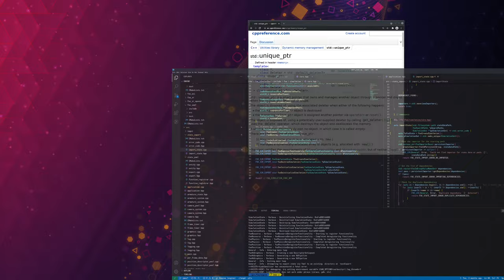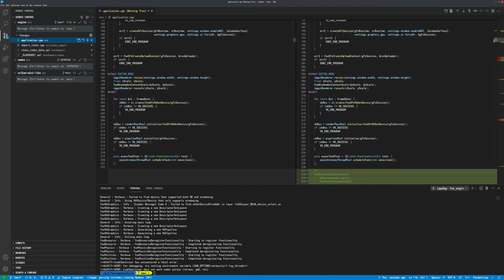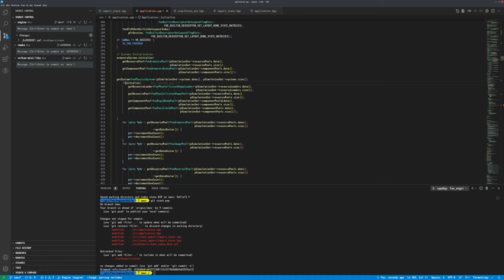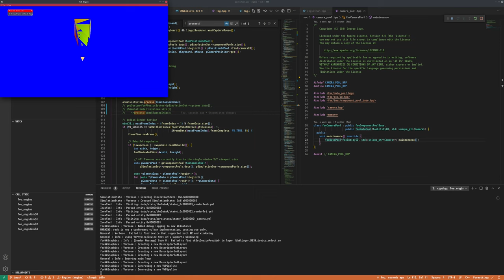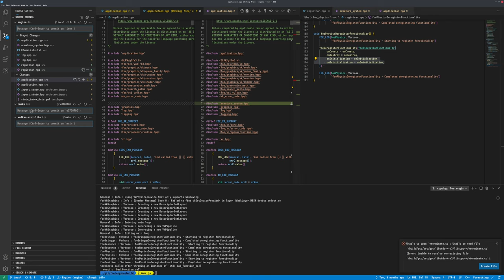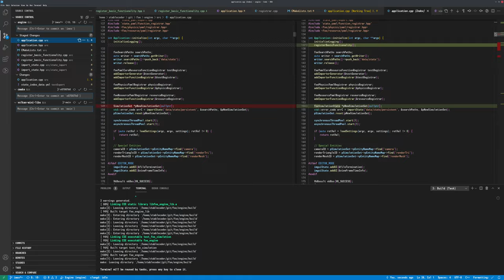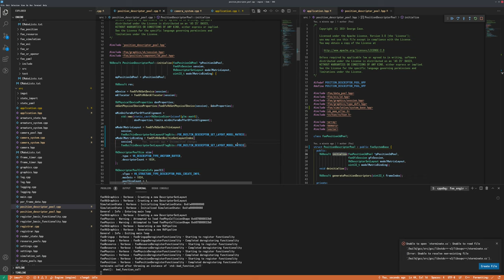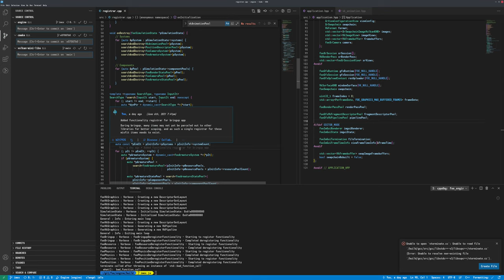105 - Simulation Functionality Registration Framework (Bringup III)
This session focuses on finishing up the basic implementation of the framework, and moving over the processing systems.

With the framework complete, the bringup application was then changed to use the new SimulationState types rather than the earlier bringup SimulationSet types, fully converting over and finally disentangling a large portion of the functionality from being tied to the bringup app.

2021/06/07